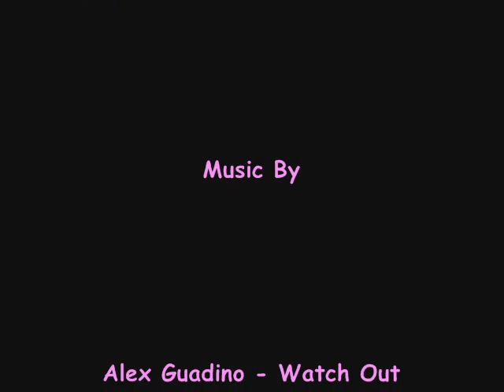Natasha G - Model - Watch out!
just a summation of all my photoshoots that i've done in the past year... EJOY!!!